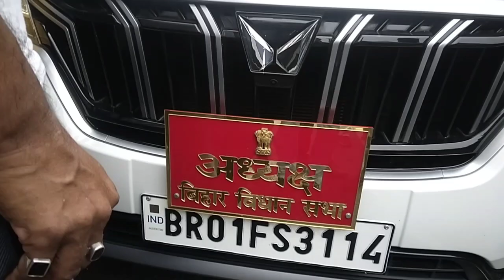माननीय अध्यक्ष जी का स्वागत मुन्ना चौधरी ने बहुत ही गर्म जोशी के साथ किया।